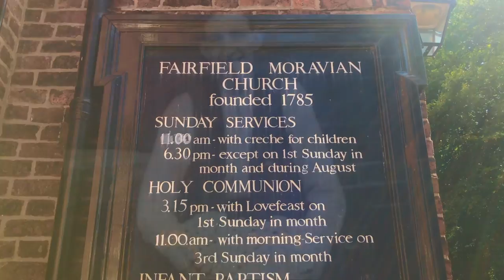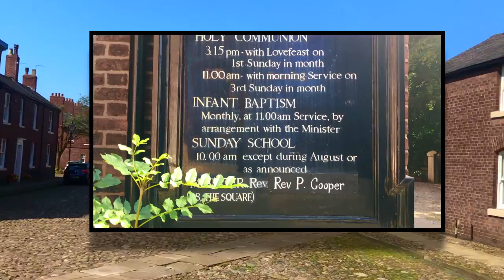THE FAIRFIELD MORAVIAN SETTLEMENT - VISUAL EXPLORE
Here Is My Latest Vid - The Fairfield Moravian Settlement.

It Was Such A Pleasure To Film This Beautiful Settlement As It’s Steeped In Some Serious History. I’ve Tried My Best To Film But The Street Was Rather Busy That Day, So Apologies For Any Intervals That Are A Little Bit Shaky Or Places I May Have Missed Out During Filming.
I Have Nothing But Respect For The Moravian Religion And Culture That They Bought To The UK And Their Family Traditions And Community Spirit Are Something That I Think We Lack In Today’s Society. It Was An Absolute Privilege To Film And Document This Historical Place In Droylsden.

I Hope You Enjoy This Video, I Have Tried To Involve As Much History As Possible, If You Have Any Memories Of This Place Yourself, Please Comment Below As I Would Love To Hear Them!

Once Again, Thank You For The Continued Support On My Page, I Honestly Couldn’t Do This Without You!

Cheers -DM

*Don't Forget To Click That HD Button For A Crisp & Clear Viewing!*